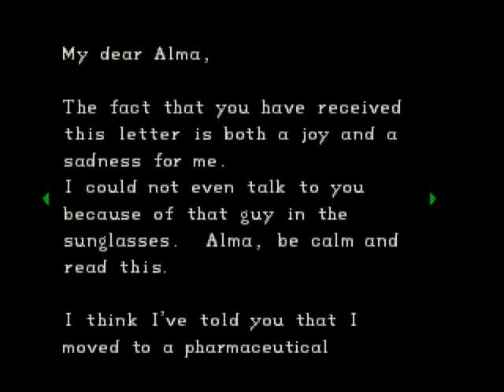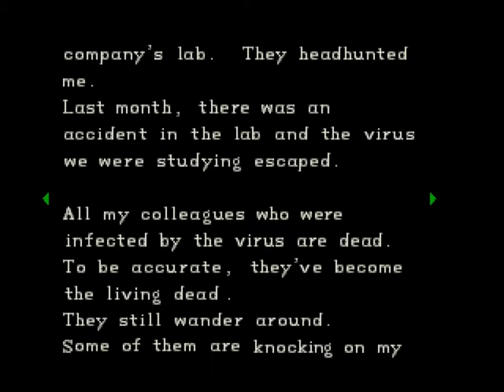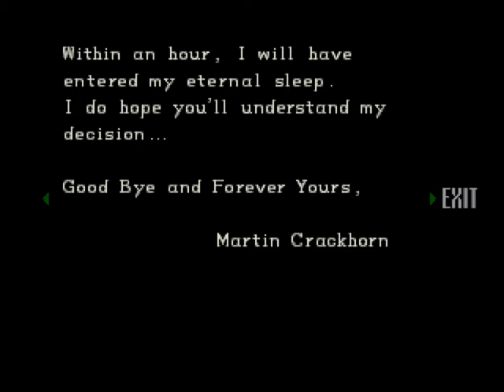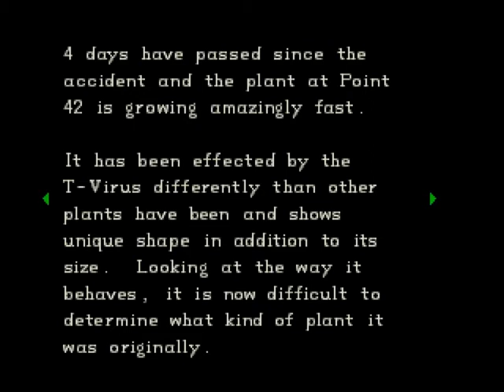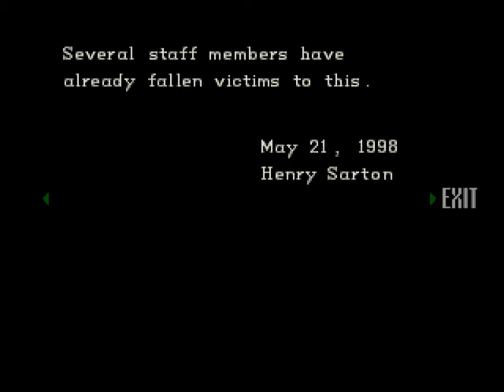Let's Stream Resident Evil: Director's Cut with Brute - 02: Nothing Special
Jill explores more of the Mansion, going beyond the garden.

-Jill's Scenario